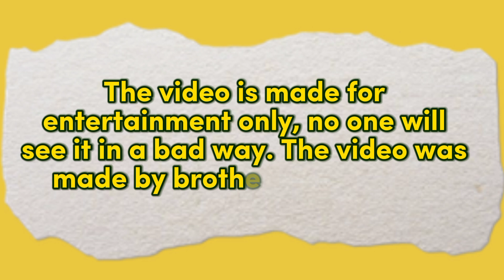বৃষ্টিতে ভিজে একি কান্ড | Rain |Roast Vs Vlog Video | Funny video | New Video 2023 | bd | Nurer Nabi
বৃষ্টিতে ভিজে এ কি কান্ড  Rain Roast Video  Funny video  New Video 2023

The video is made for entertainment only, no one will see it badly, everyone, brother and friend

ভিডিও টি শুধু বিনোদন এর জন্য বানানো হয়েছে কেউ খারাপ ভাবে দেখবেন না সবাই ভাই বন্ধু।

My all website

WARNING* This Content is Copyright to "Nurer Nabi Bhuiyan ". Legal Action Will Be Taken Against Those Who Violate The Copyright Of The Following Material Presented. !!